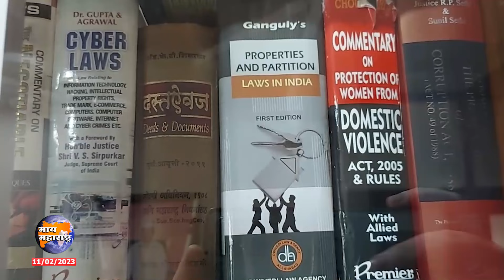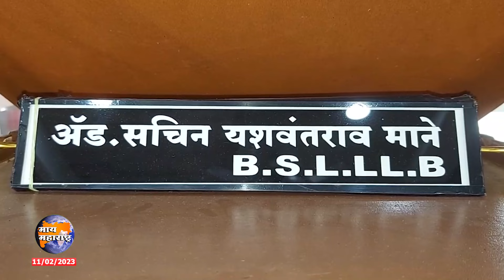119 कोटी जीएसटी परताव्याच्या आरोपतून राजू पाच्छापुरे निर्दोष - अ‍ॅड. सचिन माने